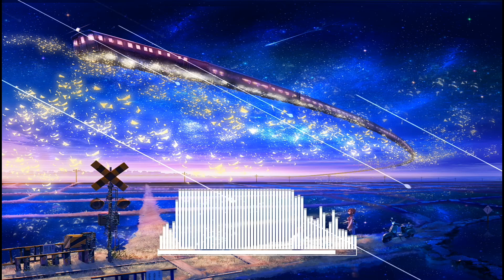♡Nightcore♡ vietnamese drum piano sound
📥Dowload